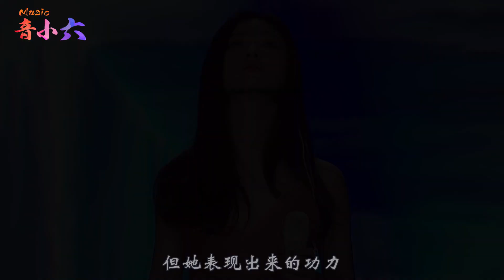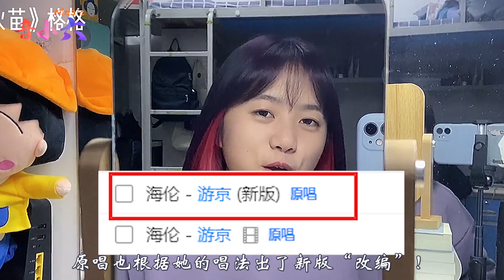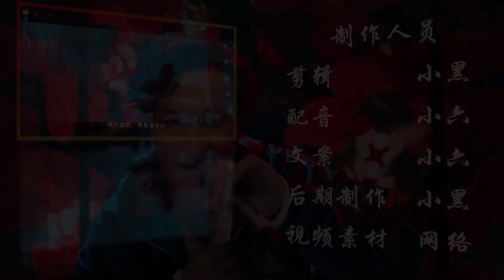2020年最火8首翻唱！歌手最苦莫过于捧红了别人，自己却没人知道